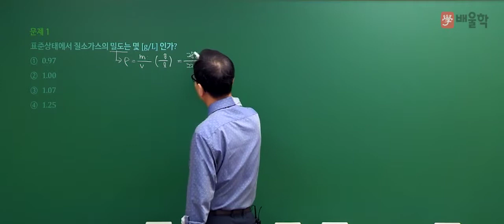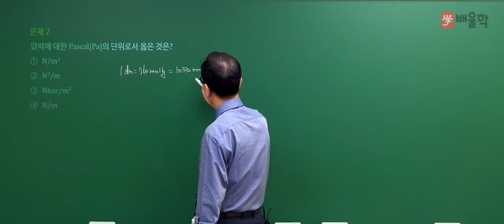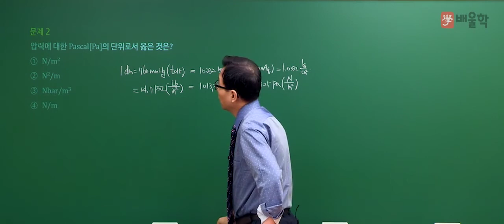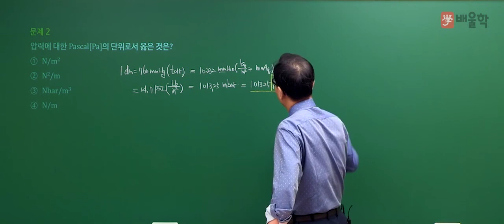[가스기능장] 2019년 65회 CBT 필기시험 예상문제 - 허판효 교수님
2019년 65회 가스기능장 CBT 필기시험 예상문제 강의!

27년 강의+실무경력, 허판효 교수님의 정확하고 명쾌한 해설을 통해
가스기능장 CBT 필기시험 예상문제를 확인해보세요~

- 가스기능장, 가스기능장실기, 가스기능장필기, 가스기능장합격률, 가스기능장시험일정, 가스기능장인강, 가스기능장동영상, 가스기능장필기+실기과년도, 가스기능장과년도, 가스기능장필기+실기과년도세트, 가스기능장필기과년도, 가스기능장교재, 가스기능장책, 가스기능장실기동영상, 가스기능장실기시험문제, 가스기능장CBT, 가스기능장필기시험, CBT필기시험, CBT, CBT예상문제, CBT문제, 가스기능장필기CBT, 가스기능장필기기출